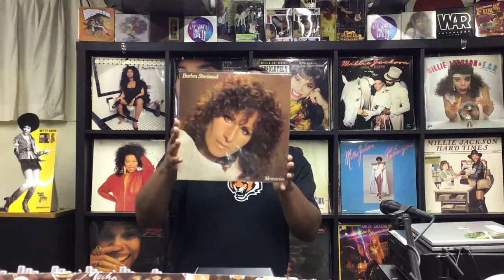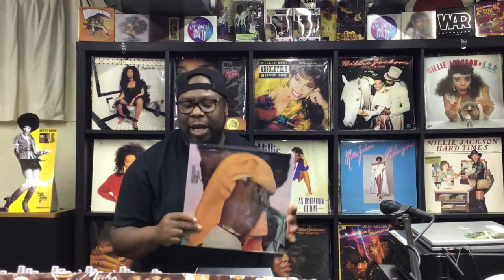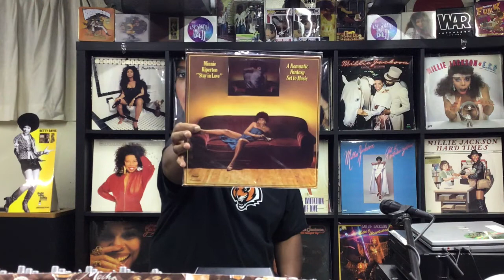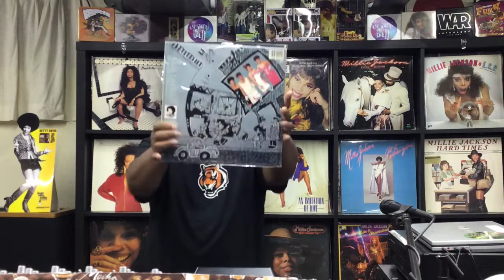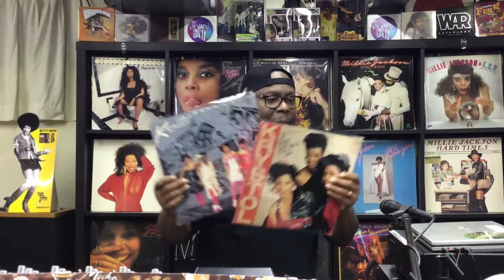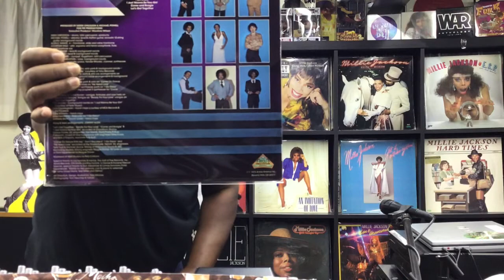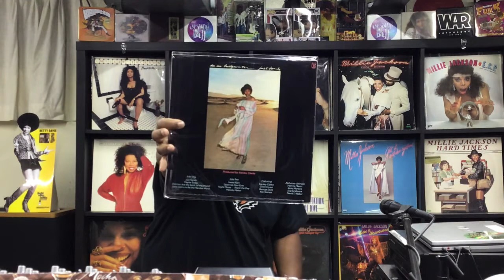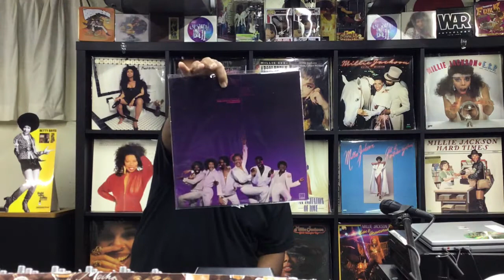DIG TWO!!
Music talk , funk ,soul and r&b music